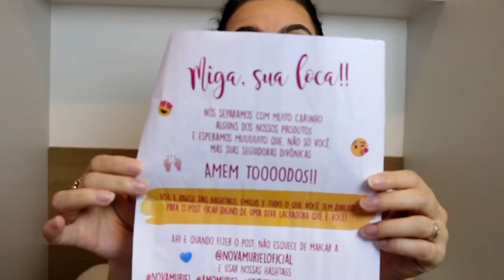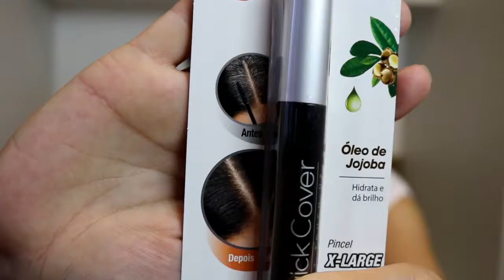ÚLTIMOS RECEBIDOS - LANÇAMENTOS - JANEIRO 2018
Quer saber os últimos lançamentos? Então venha assistir os recebidos do blog MulherMaisde40. Muitas novidades para tratamento dos cabelos! A Muriel Cosméticos lançou o Alisena Lisos e Longos, a Embelleze me enviou o Liso Pleno no Chuveiro. Quer retocar os fios brancos? Três produtos da Kiss New York para este fim. A Pantene junto com a Cia Marítima também apareceu por aqui.